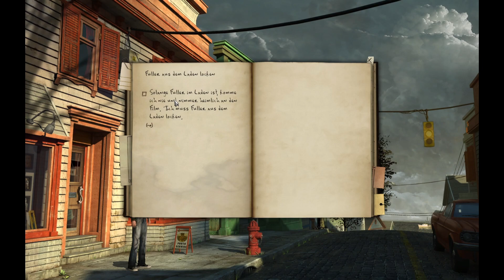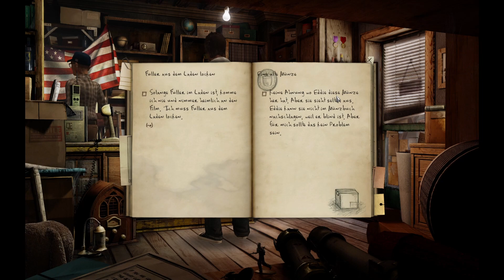Let's Play Black Mirror II #06 [Deutsch] Das Top-Model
Wir spielen Black Mirror. Das Adventure aus dem Jahr 2009 setzt den ersten Teil fort. Zwölf Jahre nach den Geschehnissen des ersten Teils lernt Darren auf der anderen Seite des Ozeans in Maine eine Frau namens Angelina kennen. Er ahnt nicht in was für eine Geschichte er damit gezogen wird.
Erneut gibt es gute, altmodische Adventure-Kost mit toller Atmosphäre und großartigen Sprechern. Der Protagonist kann zuweilen etwas gewöhnungsbedürftig sein ;-)